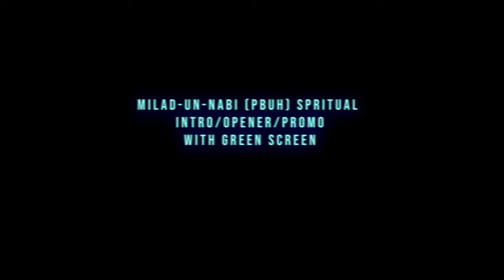Milad-un-Nabi Spiritual Promo with Green Screen Template | FREE TO USE | iforEdits